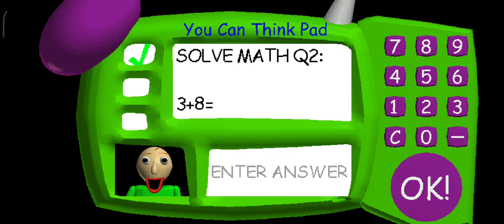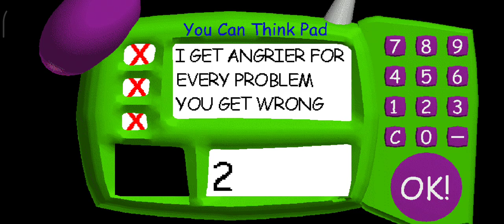baldi 's basics 😊 again Happy